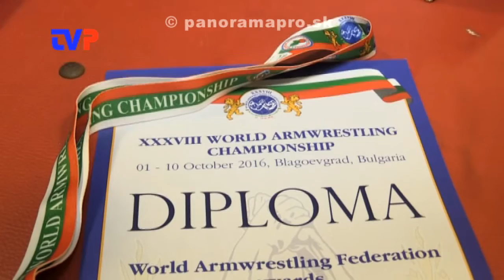Ostatné úspechy A. Adamova a R. Tomagu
Adam získal titul Vicemajstra sveta v pretláčaní rukou.